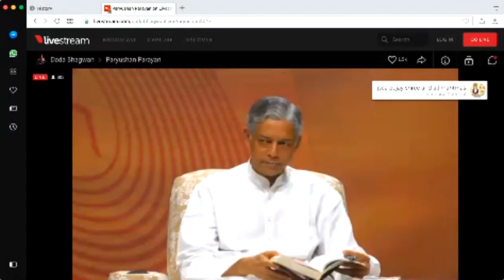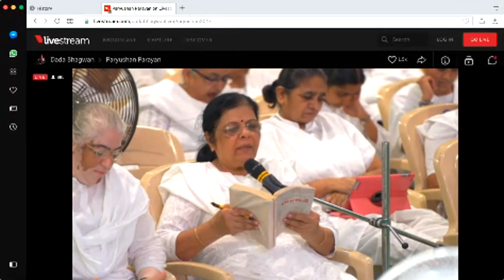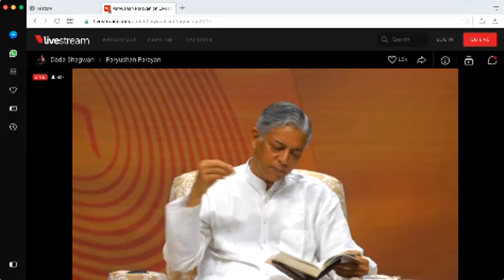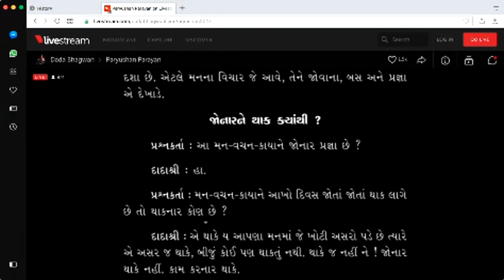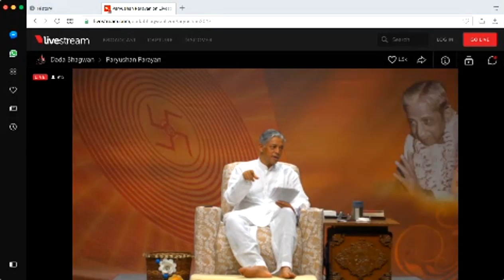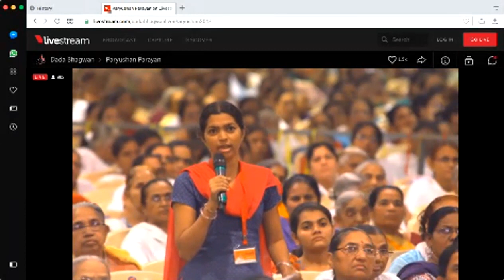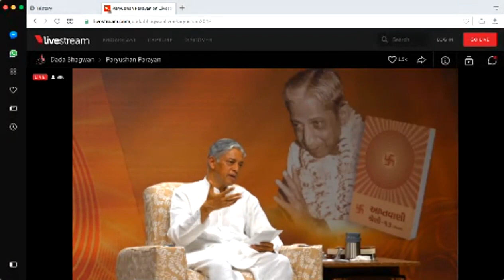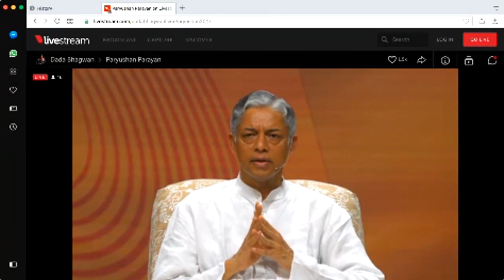Gnani Purush Dadashri: 2 Pragnya : Atmagnani Deepakbhai: Aptavani 13 Vol 2: August 18 2017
Evening Session
Gujarati